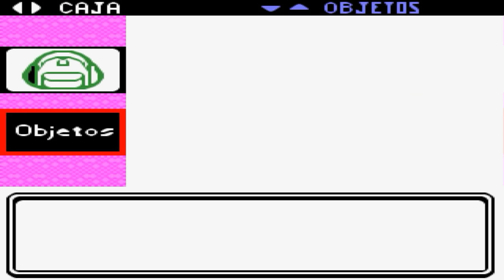Pokémon Cristal - Episodio 34: ¡Entrenadores poderosos!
Hola. Hoy atravesaremos la última ruta antes de llegar a la Calle Victoria. Estamos muy cerca de la Liga Pokémon. Los últimos preparativos están casi realizados. ¡Qué nervios! :P